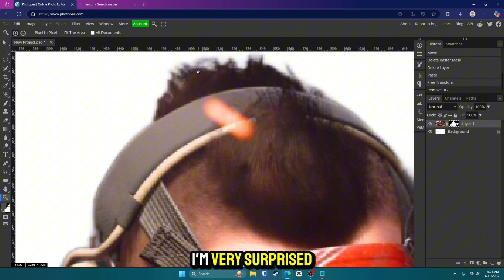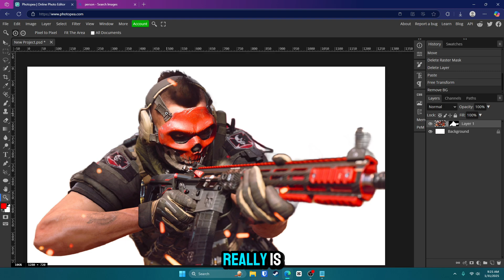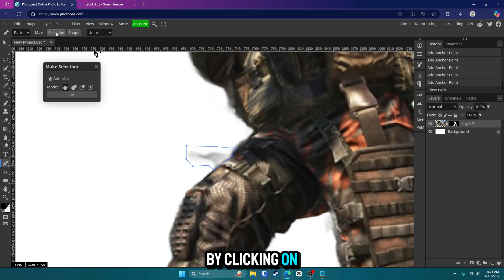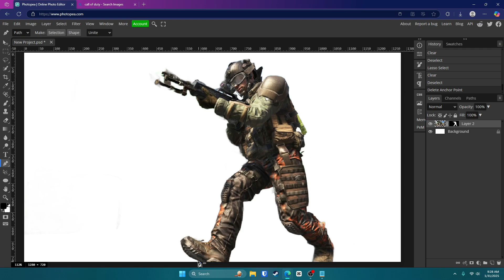Cut Out ANYTHING in SECONDS with Photopea! (Easy & Fast Method)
Want to remove backgrounds or cut out objects in just seconds? In this tutorial, I'll show you the fastest and easiest way to cut out anything using Photopea! 🚀 Whether you're editing thumbnails, making graphics, or just experimenting, this method will save you tons of time.

🔹 In This Video:
✅ How to quickly cut out objects in Photopea
✅ Best tools for background removal
✅ Pro tips for clean and precise cutouts

Your support helps me create more awesome content! Here’s how you can help:

✨ Special Thanks to My Amazing Members:
- Chris Coffee & Crypto
- Ares-Kamikaze